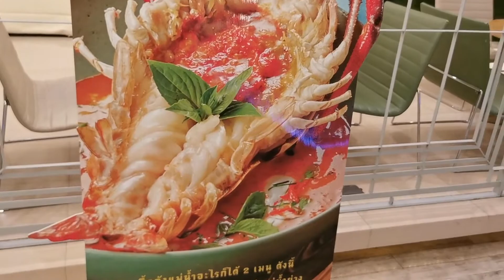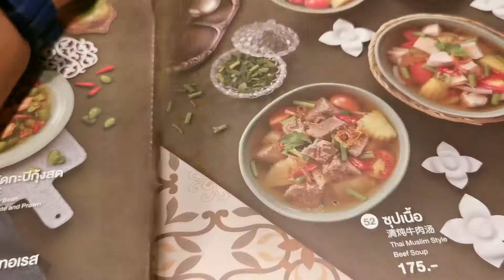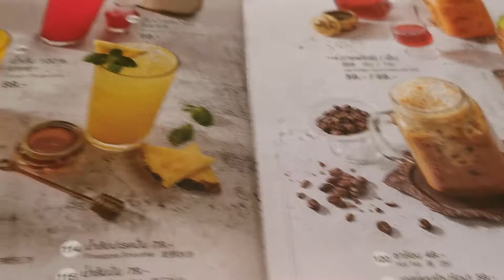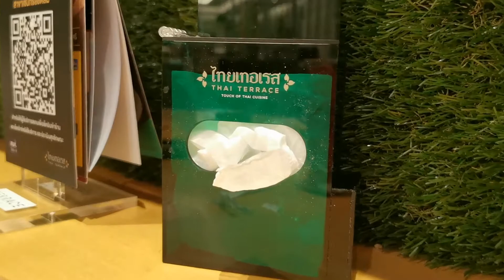ร้านอาหาร​ไทยรสแซบ#ไทยเทอเรส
ไทยเทอเรสเป็นร้านอาหารแบบไทยๆ​ เป็นอาหารแบบไทยโบราณ​ รสแซบอร่อย​ มีเมนูหลากหลายรายการให้ได้เลือกรับประทาน​  อาหารคาว​ ของหวาน​ กุ้งตัวใหญ่​ น่ากินมาก